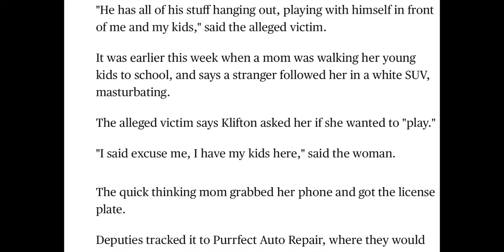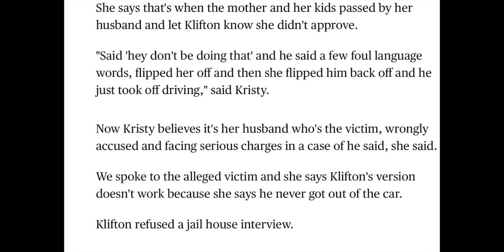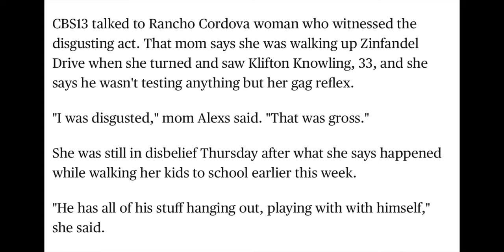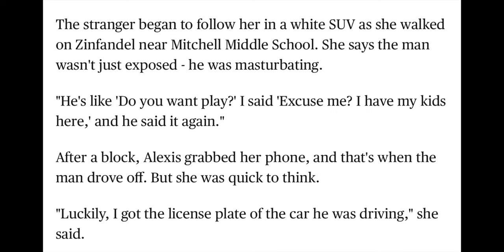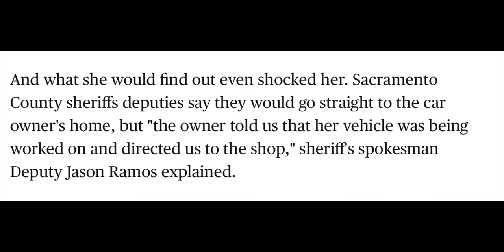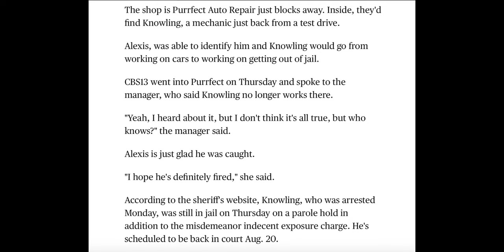When Mustang Kliff Was On The News